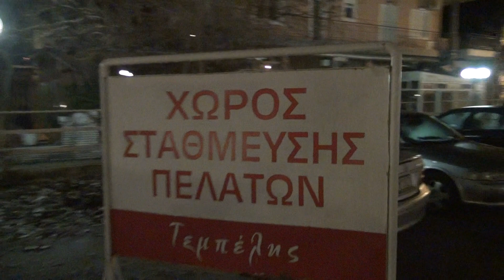ΑΓΓΕΛΟΣ ΑΠΟΧΩΡΗΣΗ ΜΕ ΣΑΚΗ ΠΑΝΑΓΙΩΤΗ ΝΙΚΟΛΕΤΑ ΠΑΠΑΣΤΑΜΑΤΗ 11-1-14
ΡΟΥΝΤΟΣ-ΠΥΡΓΑΣ ΤΣΕΛΙΟΣ-ΜΠΑΜΠΑΝΑΤΣΑΣ-ΒΕΛΙΣΣΑΡΗΣ-ΔΟΥΒΛΕΚΑΣ-ΑΝΤΩΝΑΚΗΣ-ΚΡΕΝΤΗΣ-ΚΑΠΕΤΑΝΙΟΣ-ΧΑΣΚΗΣ-ΜΑΜΟΣ-ΤΕΟ-ΚΟΣΜΑΣ-ΜΙΧΑΣ-ΜΠΑΜΠΟΣ